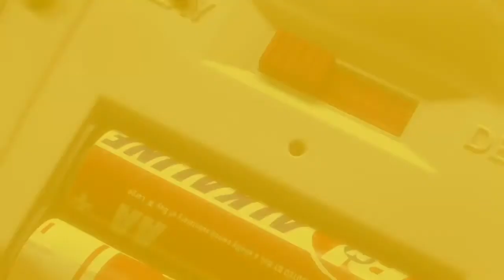Video de Invitación de TOY STORY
Si estás buscando enviar un mensaje de feliz cumpleaños de TOY STORY, o hacer una tarjeta de invitación digital de TOY STORY, o un video de invitación de TOY STORY para tu fiesta virtual o zoompleaños, pues llegaste al sitio ideal.

No importa en que parte del mundo estés, nosotros podemos personalizar tu video de TOY STORY con la información y el mensaje que tú quieras.

No solo tenemos tarjetas de cumpleaños de TOY STORY, tenemos más de 300 modelos de tarjetitas de cumpleaños de diferentes temáticas.